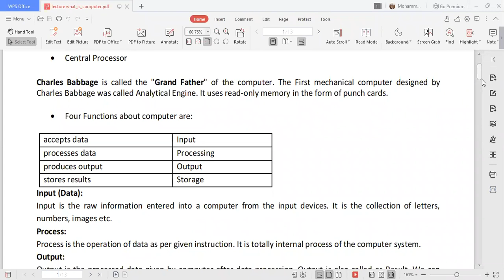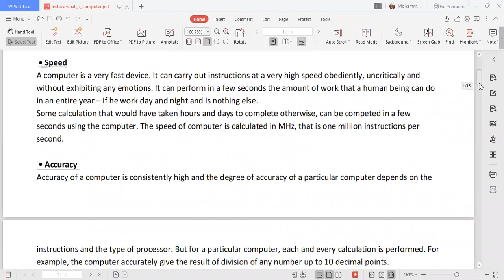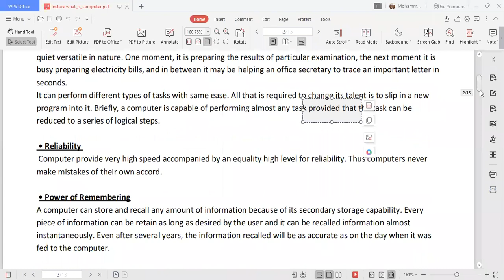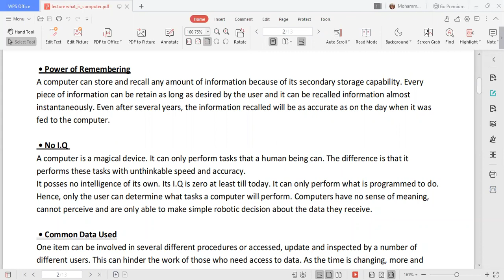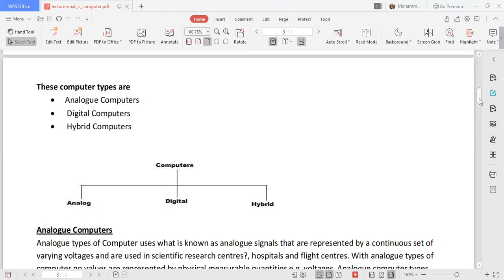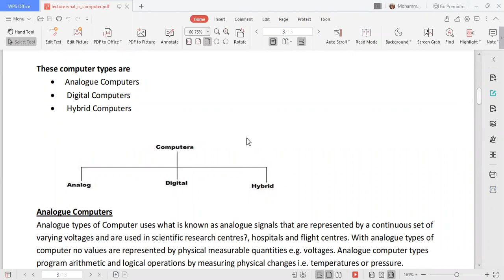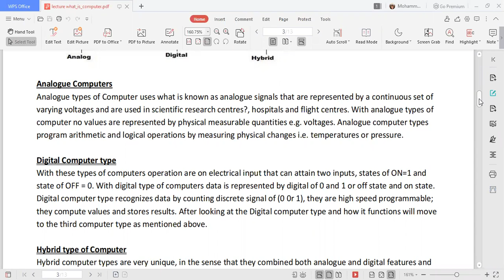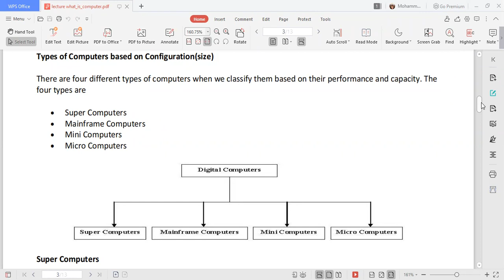Lecture# 3: Introduction to Computer Literacy || B.ed 2.5 || online class || Education 2021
Online class for the students of Department of Teachers Education.